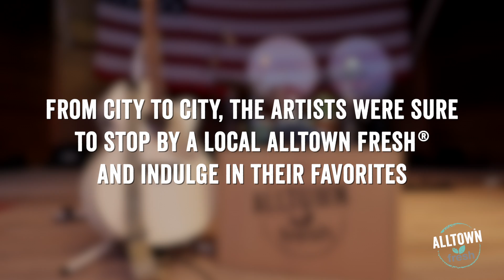A Fresh Take on Music | Alltown Fresh